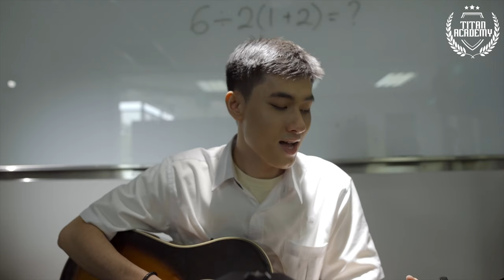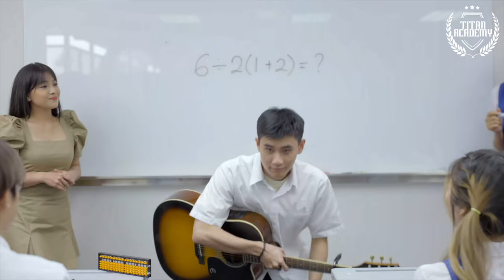The PEMDAS Song - [REMIX]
Today's Video: The PEMDAS Song - [REMIX]
In this video: I Remixed The PEMDAS Song from JianHao Tan

JianHao Tan

Team Titan

Performer:

Arya

Original songwriters:
Amander

Arya

Remix by:
Cheluga